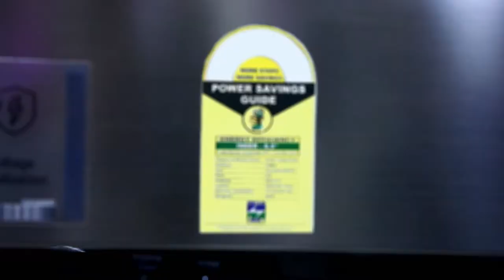BEE TVC | Fat Monk Production | Brand Film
TV AD, Bureau of Energy Efficiency
The Bureau of Energy Efficiency is an agency of the Government of India, under the Ministry of Power created in March 2002 under the provisions of the nation's 2001 Energy Conservation Act. ... The primary objective would be to reduce energy intensity in the economy.